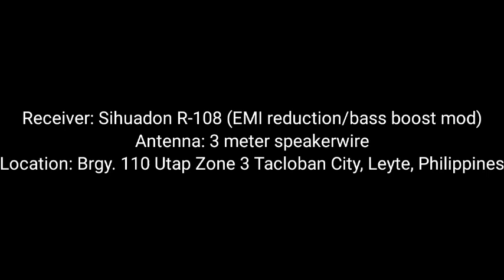Radio Taiwan International 9525 heard in Tacloban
Not bad for the signal thanks to speakerwire and EMI reduction mod for this Sihuadon R-108.
Language is Thai